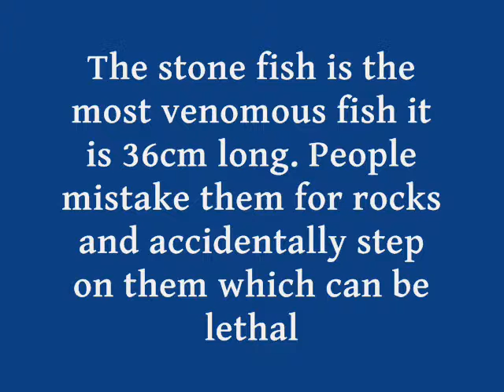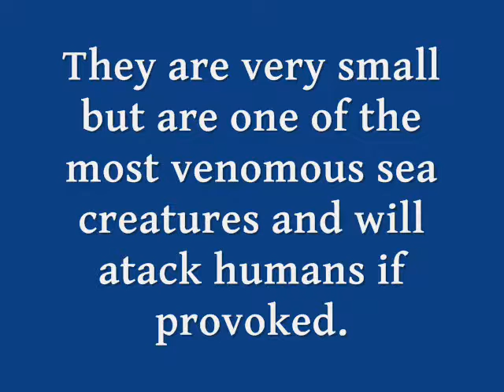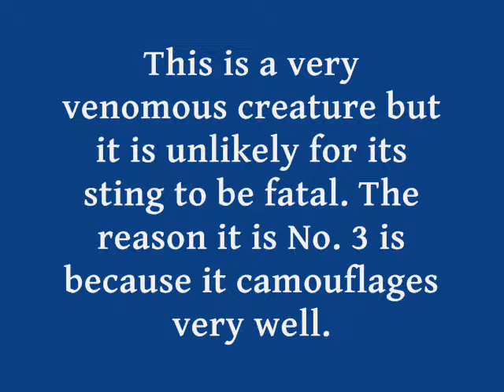top 10 most venomous animals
Hey guys these are the top 10 most venomous animals in my opinion.